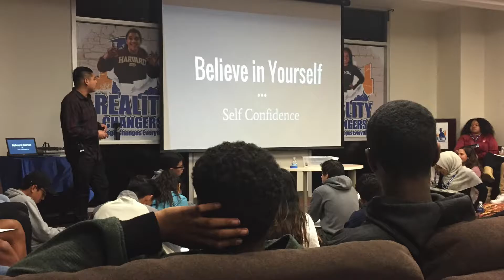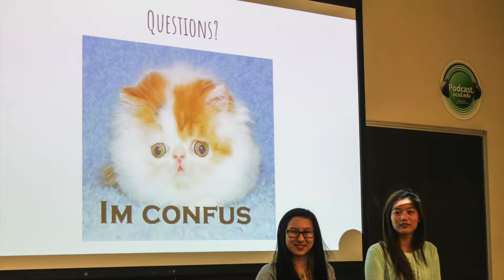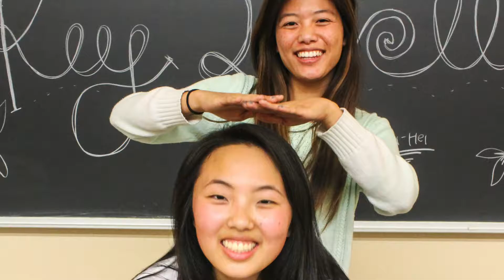Winter Quarter 2017 Week 5 Recap